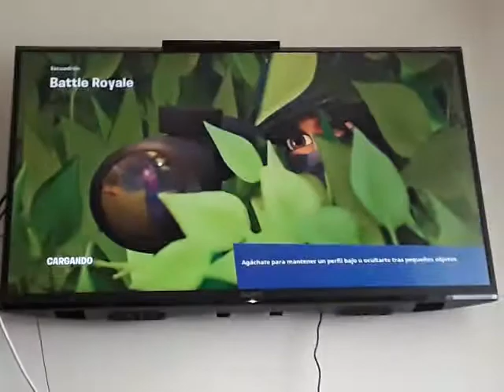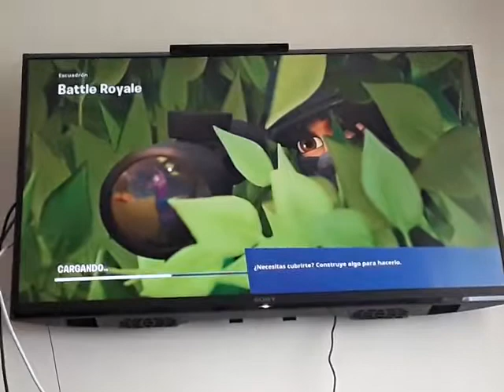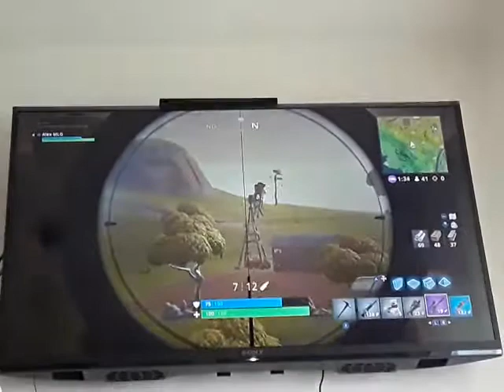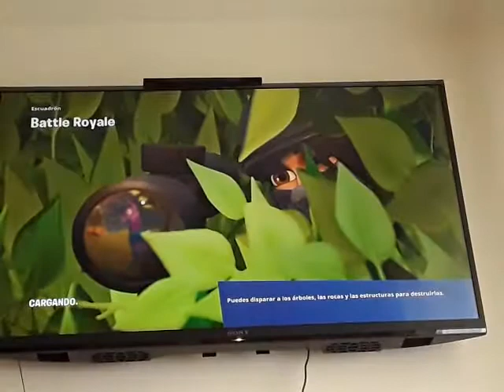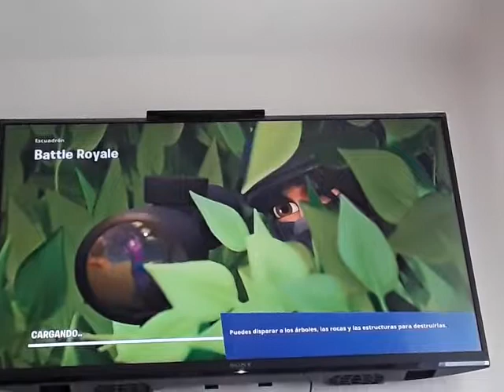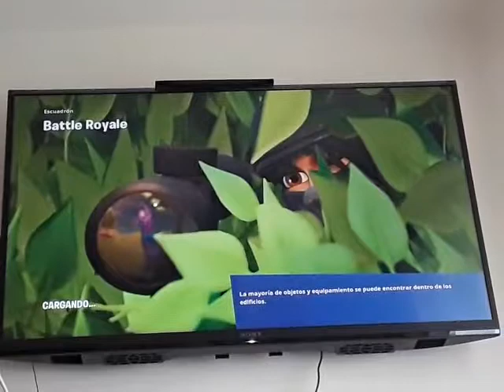FORTNITE - Episodio #12: Intentando superar un reto